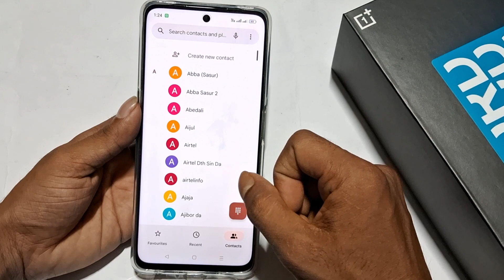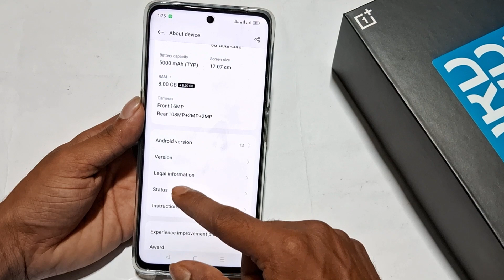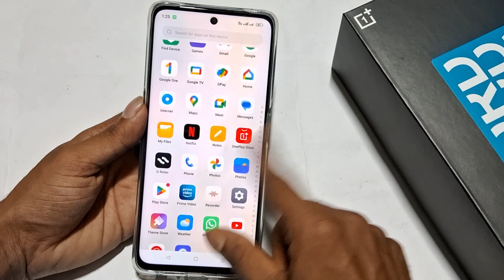Oneplus Nord 3 5G me imei number kese check kare, how to check IMEI number in Oneplus Nord 3 5G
60-Inch Tripod with Bag

7 Socket 6A Extension Board